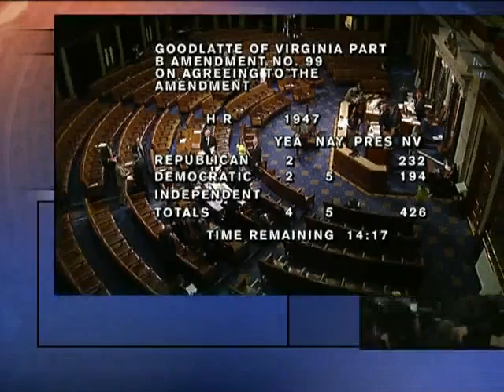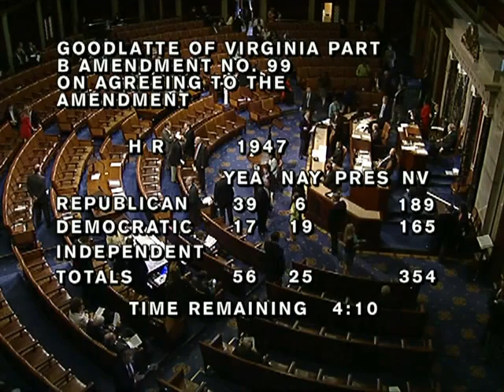House Session 2013-06-20 (12:23:59-13:24:54)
The House voted 195-234 against its version of the farm bill, H.R. 1947, the Federal Agriculture Reform and Risk Management Act of 2013.